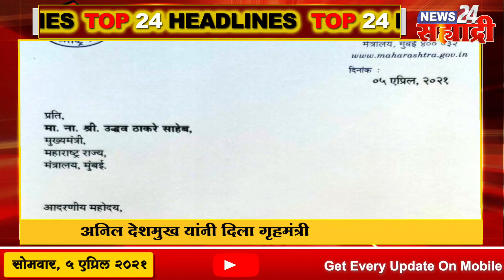Top 24 Headlines । कोरोना रुग्णसंख्येचा अक्षरश: विस्फोट! ५०० मृत्यू